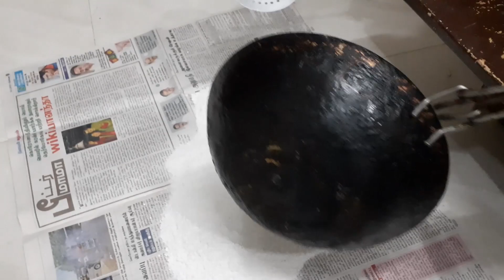ஓட்டவட / தட்டை செய்வது எப்படி ? | Thattai / Ottavadai Recipe in Tamil | Traditional Indian snack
Dear Viewers,

In this video, I have shared you the recipe of  Thattai/ Ottavadai at home in Tamil. Thattai is a spicy South Indian deep fried snack recipe which is a perfect evening time snack. It is typically prepared during festival seasons. Thattai is a popular snack prepared with rice flour and plain flour.The crunchy bites from dal make it more flavorful.  Do try this easy Thattai recipe at your home during this quarantine period and enjoy it with your family. And don’t forget to share your feedback in the comment section.

Please check my channel for more interesting videos.